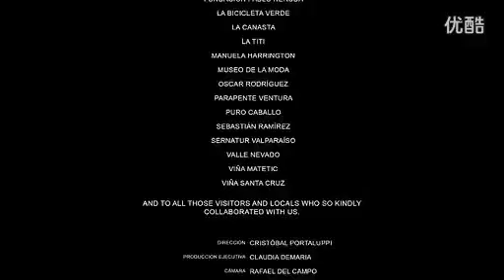智利首都圣地亚哥和中部地区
santiago, the capital of Chile and Midlands